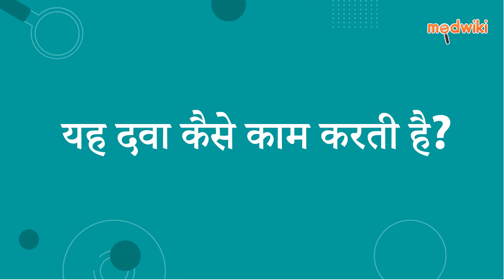एमोट्रिप 12.5 एमजी/5 एमजी टैबलेट | AI Uses, Work and How to take In Hindi.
एमोट्रिप 12.5 एमजी/5 एमजी टैबलेट
Composition- एमिट्रिप्टिलाइन (12.5एमजी) + क्लोर्डियाज़ेपॉक्साइड (5 मिलीग्राम)

Introduction
इसका उपयोग चिंता से जुड़े डिप्रेशन के उपचार में किया जाता है।

एमिट्रिप्टीलीन + क्लोरडायजीपॉक्साइड मूड को विनियमित करके काम करते हैं और डिप्रेशनका इलाज करते हैं और मस्तिष्क में तंत्रिका कोशिकाओं की असामान्य और अत्यधिक गतिविधि को दबा देते हैं।